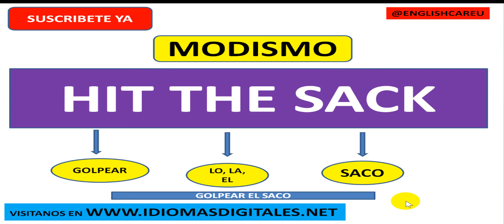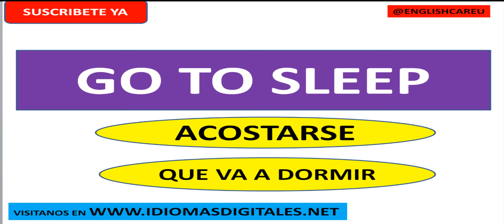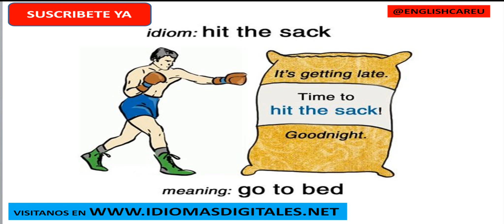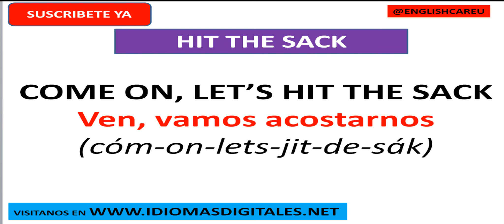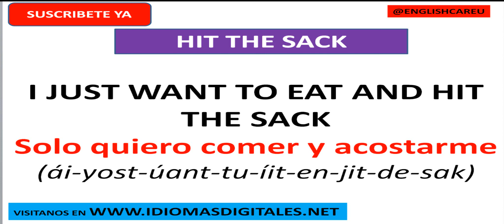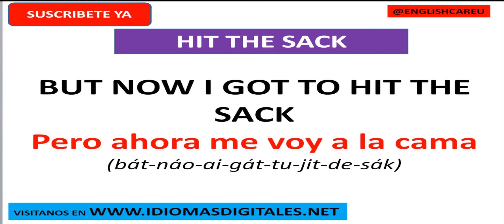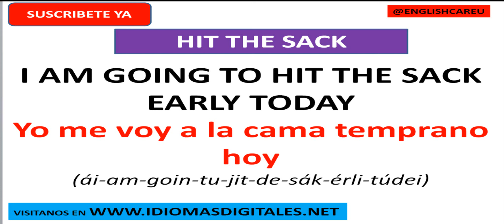🇺🇸 ¿Que significa HIT THE SACK en inglés????? ¿Cuando usar la expresión HIT THE SACK en inglés???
¿Que son los modismos en inglés?
¿porque son importantes LOS MODISMOS EN INGLES?
¿como pueden ayudarte LOS MODISMOS EN INGLÉS?

Encuentra las respuestas en este VIDEO!

🗣️ HABLA INGLÉS RAPIDO EN NUESTRO CANAL !!!

📚 LIBROS INGLÉS FLUIDO